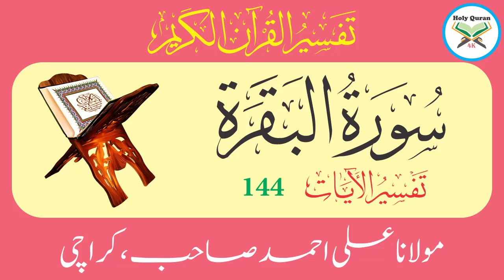Surah Baqarah Verse 144 | Urdu Translation And Tafseer By Maulana Ali Ahmed Karachi | Holy Quran 4K